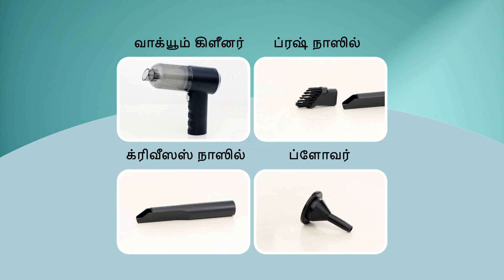Cordless Vacuum Cleaner & Blower CODE 13142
Highlights:
Cordless convenience
Powerful suction
Lightweight design
Multi-functional attachments
Compact size
Portable usage
USB rechargeable
Easy storage

Package Contents:
1 x Vacuum Cleaner
1 x Brush Nozzle
1 x Crevices Nozzle
1 x Blower